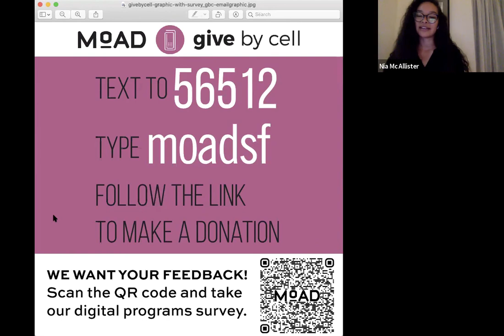MoAD Open Mic July 22 2021, Featuring Alie Jones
OPEN MIC THURSDAYS continue. Join us on ZOOM twice a month for our virtual Open Mic. Look for MoAD Open Mic every other Thursday this month. Hosted by poet Nia McAllister, join us for an evening of spoken word, featuring amazing poets and musicians from throughout the Bay Area and beyond. Participate or just watch. Everyone is welcome.

Our Featured Poet: Alie Jones

Alie Jones is a self-care advocate, writer, artist, and Creole mermaid. Currently pursuing a Masters in Creative Writing and Literature at Mills College. She is the Director and Cofounder of Black Freighter Press, a revolutionary press committed to the exploration of liberation, using art to transform consciousness. Her podcast called Chit Chat with Aliecat explores self-care practices and journeys of self-love in community.